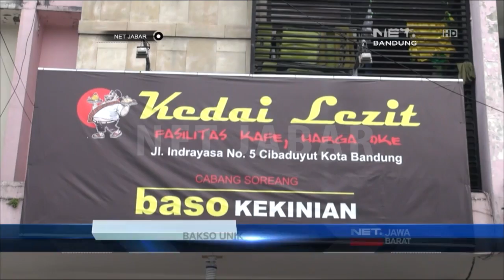NET JABAR – BAKSO BERANAK DALAM SUMUR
Bakso beranak dalam sumur, bakso berbentuk mangkuk besar berisi mie, sayuran dan beberapa bakso berukuran kecil. Dilengkapi pula dengan ceker, daging rusuk sapi serta kambing. Bakso ini dapat ditemui di kawasan Cibaduyut, Kota Bandung.

LIVE Streaming :
Youtube.com/netbirojawabarat/live

Youtube.com/netbirojawabarat